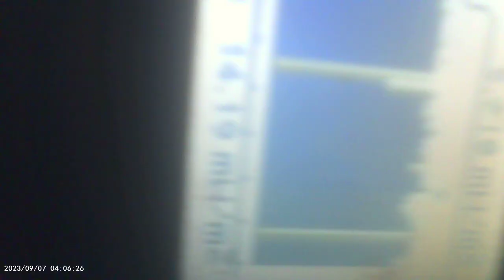Emf on RF setting and the CD jamer in the background playing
You can't see the whole screen but this shows unwanted and unnatural RF signals being sent to me.
If for any reason since this stuff keeps hitting my legs as a way to force me to move and I end up being played like a damned video game, and do something illegal like rape or something I am being forced by an AI program using RF signals. I post this as evidence in case I need it for evidence to help my defense. You hear my CD playing in the back ground the one R David Case says stops v2k. and you hear more likely their damned voices riding off the sound the CD makes.
I am sitting here having them grab a hold of my legs and try to make me move. I've had it make me bend my leg when I didn't want to or think to.
On the EMF meter the right side I don't know what it all means but the left and it doesn't show was at one point over 12.00 something.
I think during this time it kept at about 9. something.
But they keep saying I raped a two year old and my guess is they want me to which I wont nor have any kind of inkling to do so. So, for evidence in court if it happens it wasn't me I was being manipulated by these signals and somehow these damned criminals took over me. I've never done anything like they accuse me of as I've said many times and never will. they vibrate my legs with drum rolls plus with the research of Dr Len Ber, I think there are nanobots or tech inside me. I am trying to detox them out. I have no other reason to think that's how or why their drum rolls have such a profound effect on me. I am going to post this on my subtac as well.
I"m protecting myself as much as possible since I  know this crap keeps saying one thing and did threaten me that this was my future last year when no it is not not on my own volition and now writing they keep rattling off and grabbing my leg and trying to make it move against my will.
I will also post a wave file of audio so you can her their voices.